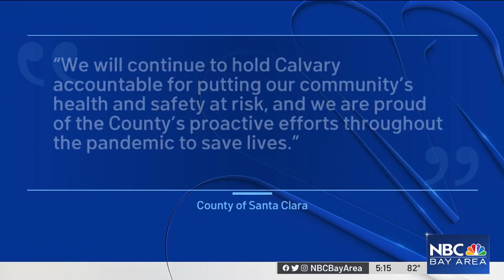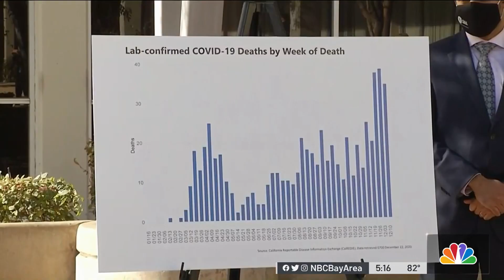Appellate Court Sides With San Jose Church That Defied COVID Rules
California’s 6th District Court of Appeal ruled in favor of a San Jose church that refused to follow county restrictions during the peak of the pandemic. Ian Cull reports.